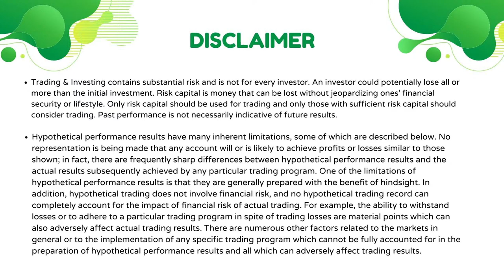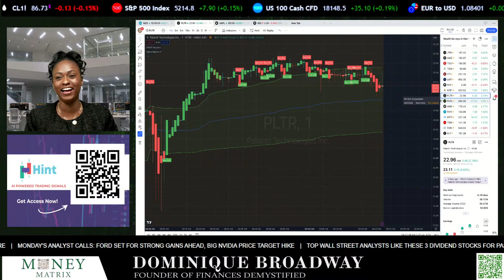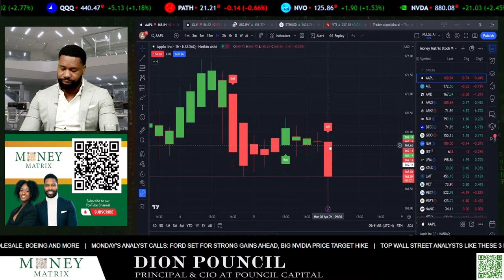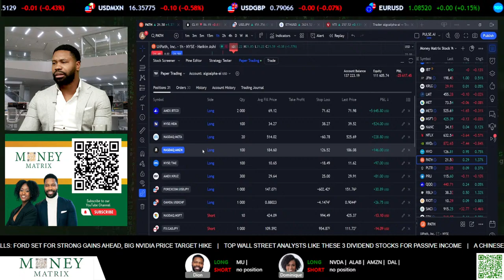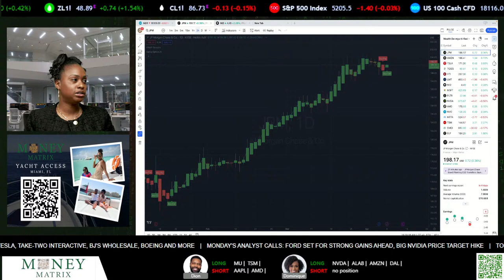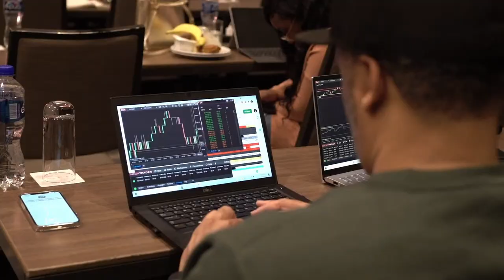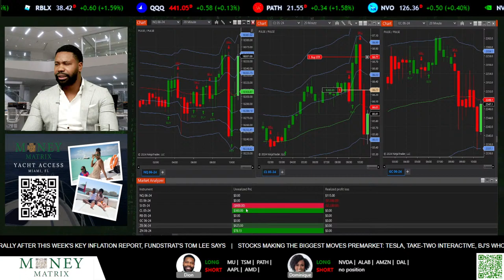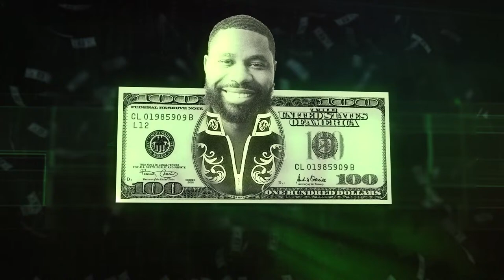Money Matrix Live Show | Real-Time News, Trading & Investing - April 8, 2024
🧠 𝐑𝐞𝐬𝐞𝐫𝐯𝐞 𝐚 𝐬𝐞𝐚𝐭 on our In-Person Workshop happening in Miami FL on April 19th. 𝗟𝗜𝗠𝗜𝗧𝗘𝗗 𝗦𝗟𝗢𝗧𝗦 𝗢𝗡𝗟𝗬

💲𝐆𝐞𝐭 𝐭𝐡𝐞 𝐬𝐚𝐦𝐞 𝐬𝐢𝐠𝐧𝐚𝐥𝐬 𝐚𝐬 𝐰𝐡𝐚𝐭 𝐃𝐢𝐨𝐧 & 𝐃𝐨𝐦𝐢𝐧𝐢𝐪𝐮𝐞 𝐮𝐬𝐞 𝐢𝐧 𝐭𝐡𝐞𝐢𝐫 𝐨𝐰𝐧 𝐩𝐞𝐫𝐬𝐨𝐧𝐚𝐥 𝐭𝐫𝐚𝐝𝐞𝐬

🚨 𝗦𝗔𝗩𝗘 $𝟭,𝟬𝟬𝟬 when you enroll to Wall Street Academy NOW using the code ‘MONEYMATRIX’ upon checkout

𝐓𝐮𝐧𝐞 𝐢𝐧 𝐞𝐯𝐞𝐫𝐲 𝐰𝐞𝐞𝐤𝐝𝐚𝐲, Mondays to Fridays, from 9:00 AM to 11:00 AM EST for a dynamic session where our hosts, Dion Pouncil and Dominique Broadway, chat about financial news, conduct market analysis, and execute live trades across the stock market today, plus the futures, options, forex, crypto, oil, gold, and more.

🌐 𝐉𝐨𝐢𝐧 𝐎𝐮𝐫 𝐀𝐜𝐭𝐢𝐯𝐞 𝐂𝐨𝐦𝐦𝐮𝐧𝐢𝐭𝐲 𝐟𝐨𝐫 𝐅𝐑𝐄𝐄! 🤝
Connect with a diverse community of like-minded individuals, enthusiastic learners, and seasoned experts. Gain valuable insights, share your thoughts, and enhance your trading journey.

📺 𝐌𝐢𝐬𝐬𝐞𝐝 𝐚 𝐥𝐢𝐯𝐞 𝐬𝐞𝐬𝐬𝐢𝐨𝐧?

Join us as we navigate the financial landscape together, providing valuable insights, fostering a community of learners, and making informed decisions in real-time. 🚀💰

𝘛𝘳𝘢𝘥𝘪𝘯𝘨 𝘥𝘦𝘤𝘪𝘴𝘪𝘰𝘯𝘴 𝘣𝘢𝘴𝘦𝘥 𝘰𝘯 𝘪𝘯𝘧𝘰𝘳𝘮𝘢𝘵𝘪𝘰𝘯 𝘧𝘳𝘰𝘮 𝘔𝘰𝘯𝘦𝘺 𝘔𝘢𝘵𝘳𝘪𝘹 𝘢𝘳𝘦 𝘴𝘰𝘭𝘦𝘭𝘺 𝘵𝘩𝘦 𝘳𝘦𝘴𝘱𝘰𝘯𝘴𝘪𝘣𝘪𝘭𝘪𝘵𝘺 𝘰𝘧 𝘵𝘩𝘦 𝘪𝘯𝘥𝘪𝘷𝘪𝘥𝘶𝘢𝘭 𝘷𝘪𝘦𝘸𝘦𝘳. 𝘔𝘰𝘯𝘦𝘺 𝘔𝘢𝘵𝘳𝘪𝘹 𝘢𝘯𝘥 𝘪𝘵𝘴 𝘩𝘰𝘴𝘵𝘴 𝘥𝘰 𝘯𝘰𝘵 𝘢𝘴𝘴𝘶𝘮𝘦 𝘢𝘯𝘺 𝘭𝘪𝘢𝘣𝘪𝘭𝘪𝘵𝘺 𝘧𝘰𝘳 𝘭𝘰𝘴𝘴𝘦𝘴 𝘰𝘳 𝘥𝘢𝘮𝘢𝘨𝘦𝘴 𝘳𝘦𝘴𝘶𝘭𝘵𝘪𝘯𝘨 𝘧𝘳𝘰𝘮 𝘵𝘩𝘦 𝘶𝘴𝘦 𝘰𝘧 𝘵𝘩𝘦 𝘪𝘯𝘧𝘰𝘳𝘮𝘢𝘵𝘪𝘰𝘯 𝘱𝘳𝘰𝘷𝘪𝘥𝘦𝘥.

𝘐𝘵 𝘪𝘴 𝘤𝘳𝘶𝘤𝘪𝘢𝘭 𝘧𝘰𝘳 𝘷𝘪𝘦𝘸𝘦𝘳𝘴 𝘵𝘰 𝘣𝘦 𝘢𝘸𝘢𝘳𝘦 𝘰𝘧 𝘵𝘩𝘦 𝘱𝘰𝘵𝘦𝘯𝘵𝘪𝘢𝘭 𝘳𝘪𝘴𝘬𝘴 𝘢𝘴𝘴𝘰𝘤𝘪𝘢𝘵𝘦𝘥 𝘸𝘪𝘵𝘩 𝘵𝘳𝘢𝘥𝘪𝘯𝘨, 𝘪𝘯𝘤𝘭𝘶𝘥𝘪𝘯𝘨 𝘵𝘩𝘦 𝘳𝘪𝘴𝘬 𝘰𝘧 𝘭𝘰𝘴𝘪𝘯𝘨 𝘵𝘩𝘦 𝘦𝘯𝘵𝘪𝘳𝘦 𝘪𝘯𝘷𝘦𝘴𝘵𝘮𝘦𝘯𝘵. 𝘐𝘵 𝘪𝘴 𝘳𝘦𝘤𝘰𝘮𝘮𝘦𝘯𝘥𝘦𝘥 𝘵𝘰 𝘴𝘵𝘢𝘳𝘵 𝘸𝘪𝘵𝘩 𝘢 𝘴𝘮𝘢𝘭𝘭 𝘪𝘯𝘷𝘦𝘴𝘵𝘮𝘦𝘯𝘵 𝘢𝘯𝘥 𝘨𝘳𝘢𝘥𝘶𝘢𝘭𝘭𝘺 𝘪𝘯𝘤𝘳𝘦𝘢𝘴𝘦 𝘦𝘹𝘱𝘰𝘴𝘶𝘳𝘦 𝘢𝘴 𝘰𝘯𝘦 𝘨𝘢𝘪𝘯𝘴 𝘦𝘹𝘱𝘦𝘳𝘪𝘦𝘯𝘤𝘦 𝘢𝘯𝘥 𝘤𝘰𝘯𝘧𝘪𝘥𝘦𝘯𝘤𝘦.

𝘉𝘺 𝘸𝘢𝘵𝘤𝘩𝘪𝘯𝘨 𝘔𝘰𝘯𝘦𝘺 𝘔𝘢𝘵𝘳𝘪𝘹, 𝘷𝘪𝘦𝘸𝘦𝘳𝘴 𝘢𝘤𝘬𝘯𝘰𝘸𝘭𝘦𝘥𝘨𝘦 𝘢𝘯𝘥 𝘢𝘨𝘳𝘦𝘦 𝘵𝘰 𝘵𝘩𝘦 𝘵𝘦𝘳𝘮𝘴 𝘰𝘧 𝘵𝘩𝘪𝘴 𝘥𝘪𝘴𝘤𝘭𝘢𝘪𝘮𝘦𝘳.

📝 𝐍𝐎𝐓𝐈𝐂𝐄
𝘉𝘺 𝘦𝘯𝘨𝘢𝘨𝘪𝘯𝘨 𝘸𝘪𝘵𝘩 𝘰𝘶𝘳 𝘭𝘪𝘷𝘦 𝘴𝘩𝘰𝘸𝘴 𝘢𝘯𝘥 𝘷𝘪𝘥𝘦𝘰 𝘤𝘰𝘯𝘵𝘦𝘯𝘵, 𝘱𝘭𝘦𝘢𝘴𝘦 𝘯𝘰𝘵𝘦 𝘵𝘩𝘢𝘵 𝘺𝘰𝘶𝘳 𝘤𝘰𝘮𝘮𝘦𝘯𝘵𝘴 𝘮𝘢𝘺 𝘣𝘦 𝘴𝘩𝘢𝘳𝘦𝘥 𝘢𝘤𝘳𝘰𝘴𝘴 𝘰𝘶𝘳 𝘱𝘭𝘢𝘵𝘧𝘰𝘳𝘮𝘴, 𝘪𝘯𝘤𝘭𝘶𝘥𝘪𝘯𝘨 𝘰𝘶𝘳 𝘸𝘦𝘣𝘴𝘪𝘵𝘦 𝘢𝘯𝘥 𝘴𝘰𝘤𝘪𝘢𝘭 𝘮𝘦𝘥𝘪𝘢 𝘤𝘩𝘢𝘯𝘯𝘦𝘭𝘴. 𝘞𝘦 𝘢𝘱𝘱𝘳𝘦𝘤𝘪𝘢𝘵𝘦 𝘺𝘰𝘶𝘳 𝘤𝘰𝘯𝘵𝘳𝘪𝘣𝘶𝘵𝘪𝘰𝘯𝘴 𝘵𝘰 𝘰𝘶𝘳 𝘤𝘰𝘮𝘮𝘶𝘯𝘪𝘵𝘺!